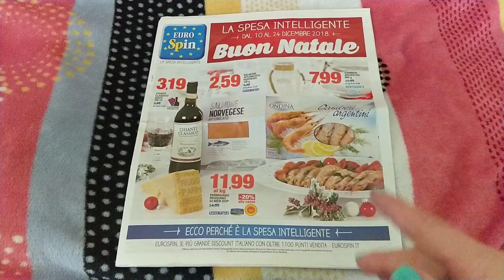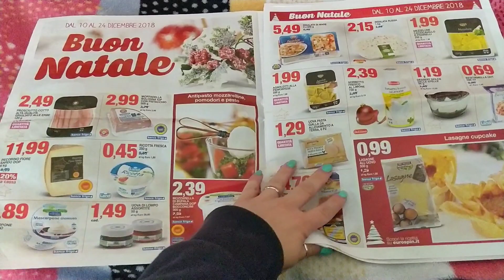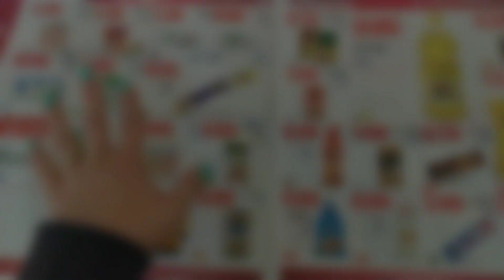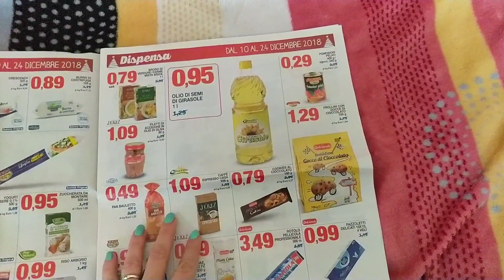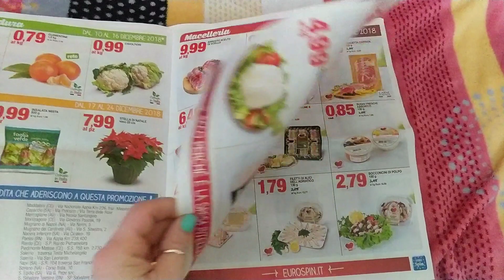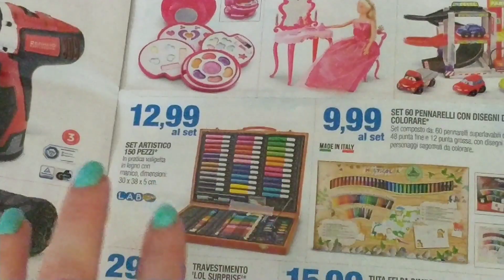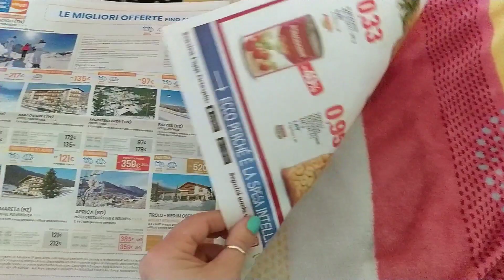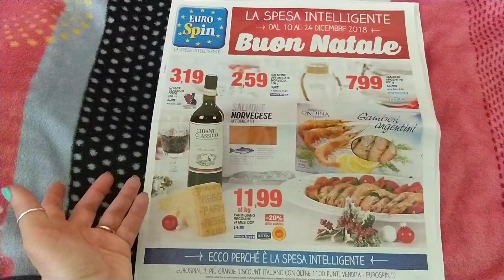Volantino EUROSPIN dal 10 al 24 Dicembre "Buon Natale" 😊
🌻🍀💗 APRI L'INFOBOX🍀 💗🌻
                    👗👛21BUTTONS 👉 Elfettainstabile